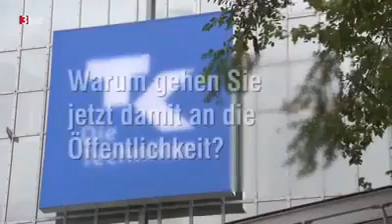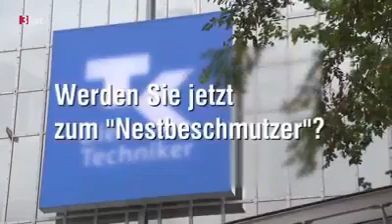Jens Baas, Chef der Techniker Krankenkasse spricht über mafiöse Strukturen der Krankenkassen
Im groben Kontext: Die Ärzte werden systematisch von den KRANKENKASSEN selbst dazu angehalten, dies auch durch persönliche Besuche durch Mitarbeiter der Krankenkassen bei den Ärzten, gesunde (!) Menschen formal als erkrankt zu erklären, damit die Krankenkassen sowie die Ärzte selbst mehr Geld abrechnen können!
Und im Kontext weiter:
Gesunde und tote Menschen bringen kein Geld. Die Pharma verdient nur an Krankheiten.
Jens Baas, Chef der Techniker Krankenkasse, spricht über weitere Machenschaften der Krankenkassen - auf Kosten der Beitragszahler.
QUELLE:

Jede mediale Panikmache vor einem Virus o.Ä. (SARS, BSE, COVID, VOGELGRIPPE,...) sind Werbekampagnen der Pharmaindustrie.